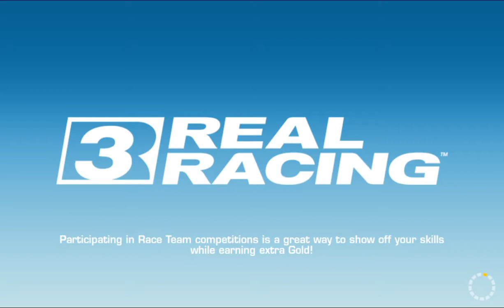RR3–FORD GT (2017) CHAMPIONSHIP–10.3.Nurburgring Sprint Circuit(Cup)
REAL RACING 3 – FORD GT (2017) CHAMPIONSHIP
Car: Ford GT (2017)

Steering Assist: Off
Traction Control: Off
Brake Assist: Off
Steering: Tilt A
Steering: Sensitivity 7 or 3

My Playlist Blog:

Screen Recorders:
Screen Recorder